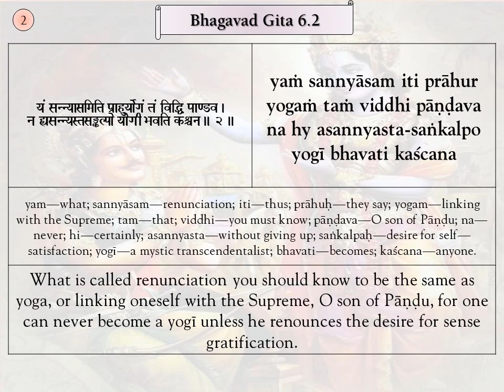Srimad Bhagavad Gita Verses, BG 6.2